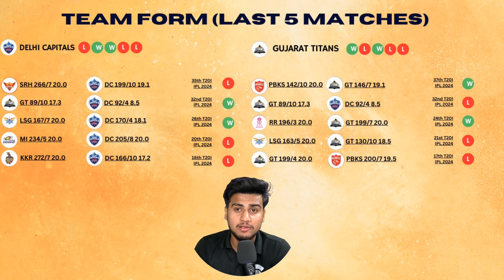Delhi Capitals vs Gujarat Titans 40th Match Prediction | IPL 2024 DC vs GT Playing 11,Who Will Win?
Find out all the crucial details (pitch report, head-to-head, Probable playing 11, and key Players, Pitch Report) of the upcoming 40th Match between Delhi Capitals vs Gujarat Titans.